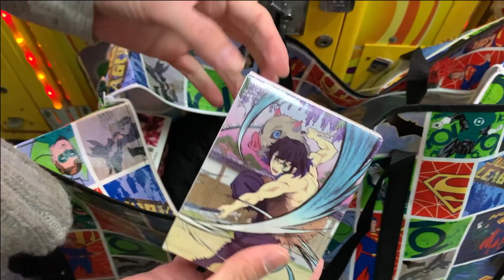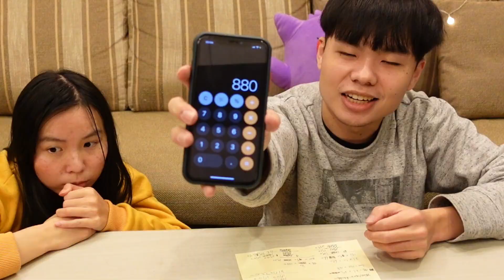【台主收入 第7集】娃娃機退潮了嗎 ? 新手台主賺給你看！下班副業給自己加薪 - 2021年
有更好的夾娃娃機擺法
或是商品可以在下面留言

反敗為勝
兩個禮拜收入5000
獲利心得分享
娃娃機投資是否還有利潤

一度盛行的夾娃娃機台，目前已經過了風頭
正處於大退潮時代，挨家挨戶的娃娃存量已造成氾濫
紛紛湧向社福機構或學校，造成數量過多無法負荷
目前慈善機構已開始拒收夾娃娃機類的娃娃
這代表這市場已處於飽和狀態
人手一娃娃，家中的夾娃娃機戰利品也爆多
夾娃娃機商品也在沒吸引力
不管是夾娃娃機公仔、夾娃娃機娃娃、夾娃娃機3c產品

今天我們頻道要來實測
當今夾娃娃機大退潮時
來當台主你可以賺多少錢
我來幫你測，損益我自負
公開娃娃機收入
夾娃娃機台主是否還有救
讓我們當紅炸子雞JOSH帶你來看
孬孬J夾娃趣，台主實測
夾娃娃機大退潮，還能賺多少
夾娃娃機台主心得2021年

簽約了兩台娃娃機
娃娃機調台都不會
新手台主出頭天
新手台主會不會賠錢?
夾娃娃機要怎麼擺
夾娃娃機要放什麼
夾娃娃機要怎麼調台
夾娃娃機兼差好賺嗎
夾娃娃機投資還可以嗎
夾娃娃機會虧錢嗎
到時候看要不要換夾娃娃機洗一球

0:00 開頭
0:15 第一次娃娃機補貨
0:42 收錢開錢箱
1:58 數錢
3:05 營收結算
4:44 娃娃機台主心得分享